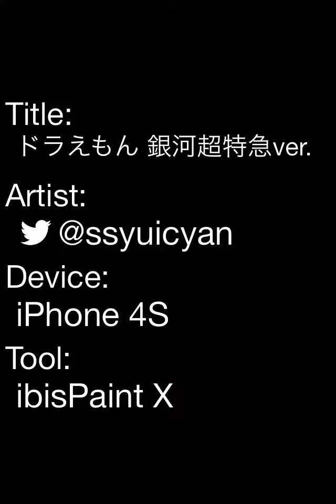ドラえもん 銀河超特急ver.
銀河超特急見た勢いでドラえもん書いてみた← んー、やっぱ旧ドラえもんには夢がありますでも私はワンニャン時空伝が1番好きだ！ww